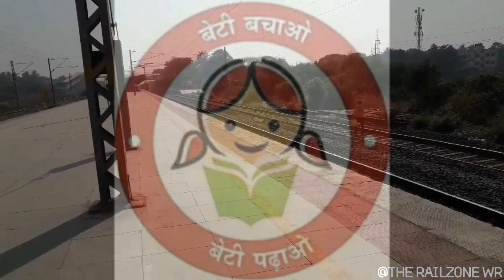Grandpa GZB WAP1 Leads High Speed Legendary Paschim Express Skipping Kelve Road | IR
Grandpa GZB WAP1 Now Its alloted to TKD shed leads Legendary paschim Express high Speed Skip At Kelve road

Location(Kelve Road),WR,INDIA.